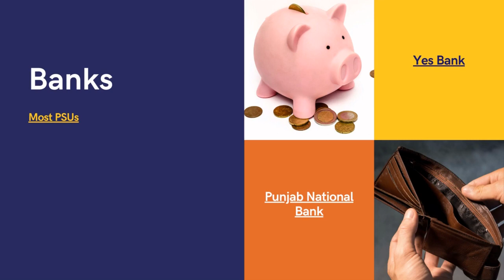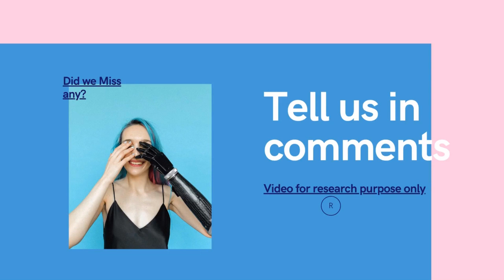Stocks to avoid in 2020 | Revised List | Stock Market Updates | India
The list features stocks like Jain irrigation share
Eros International share
PVR share
ITDC share
Jet Airways Share
SpiceJet Share
Nippon Life India Asset Management Ltd share